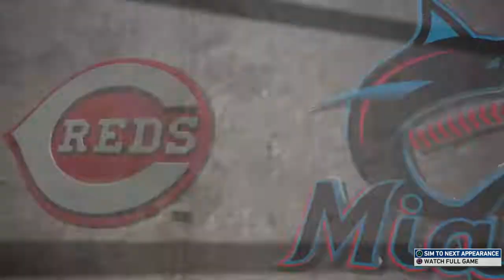Next game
The Reds look to even the series against the Marlins